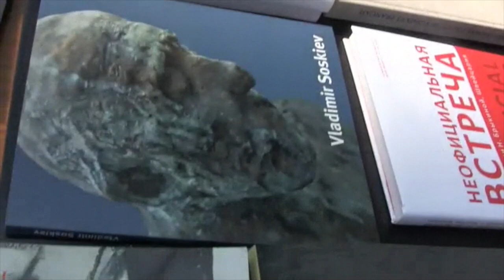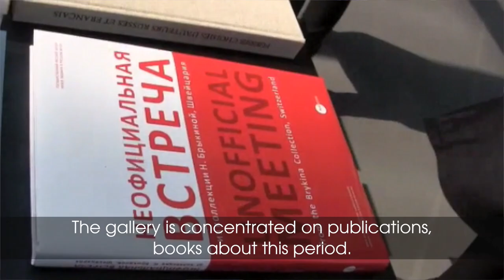Russian Artists at Art Paris Art Fair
ART PARIS ART FAIR